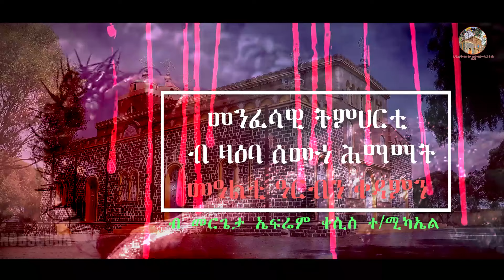መንፈሳዊ ትምህርቲ "ሰሙነ ሕማማት" መዓልቲ ዓርብን ቀዳምን | ብ መር/ ኤፍሬም ቀሲስ ተ/ሚካኤል | ቤ/ት/ሰ/ኮከበ ገዳም አቡነ ገብረ መንፈስ ቅዱስ፥ ገጀረት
እዚ መንፈሳዊ ቻነል እዚ ኦርቶዶክሳዊ ትሕዝቶታት ዘለዎም ያሬዳዊ መዛሙር፡ ስብከት፡ መንፈሳዊ ስነ ጽሑፋትን ካልእን ብመንበረ ፓትርያርክ ኦርቶዶክስ ተዋህዶ ቤተ ክርስትያን ኤርትራ ዝረተዐ ዝተፈላለዩ መደባትን ዘቕርብ ናይ ቤ/ት/ሰ/ኮ/ገ/ አቡነ ገብረ መንፈስ ቅዱስ ገጀረት፡ እዩ።

እምበኣርከስ፥ ኩልኹም ኣሓትን ኣሕዋትን ናይዚ መንፈሳዊ ቻነል ትሕዝቶታት ተኻፈልቲ ክትኮኑ share and comment ክትገብሩን ዘለኩም ሓሳባትን ርእይቶን ክትህቡ ብትሕትና ንላቦ መዝሙር ዳውንሎንድ ካብ ምግባር ንቆጠብ ስራሕ ማሕበር ከንቱ ድካም ንኸይከውን ካብ'ዚ ቻነል ብምስማዕ ተካፈልቲ ናይ'ዚ በረኸት ንኩን።

መንፈሳዊ ትምህርቲ ብዛዕባ ሰሙነ ሕማማት | Spirtual teaching on the Passion / Holy week.